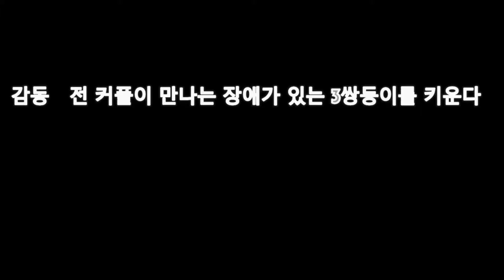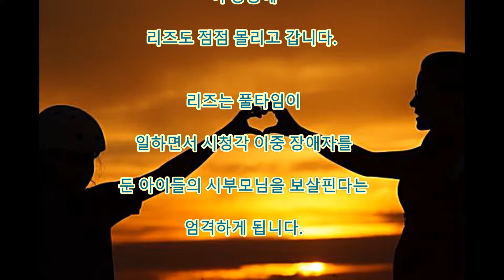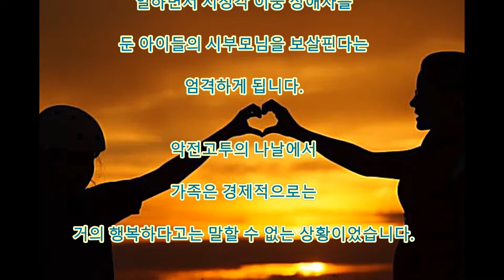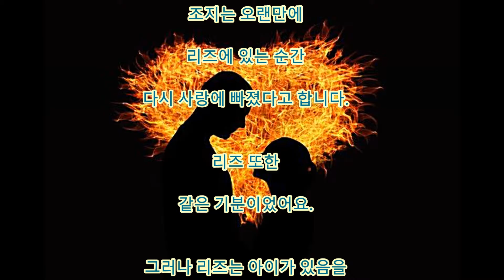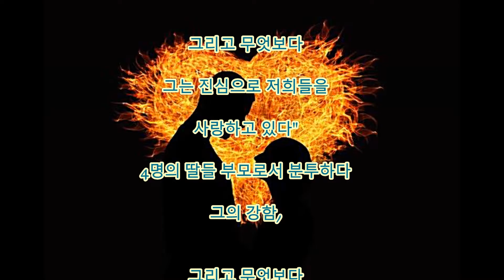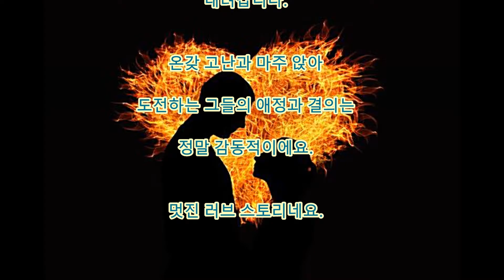감동 전 커플이 만나는 장애가 있는 3쌍둥이를 키운다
Aikichi Channel

댓글

리즈가 2번째 아이를
임신하는 것으로 나타날 무렵
결혼 생활은 갑자기 끝을
알리게 됩니다.
남편은 리즈와 아직 작은 사라
그리고 아직 태어나지 못한 아이를 남기고
그들의 곁을 떠났습니다.
그러나 그 뒤
더 가혹한 운명이 그녀를 기다리고 있었습니다.
사실 이때
리즈는 세 쌍둥이를 임신했던 것입니다.
세 쌍둥이는 각각 체중이 2000그램도 없다
상태에서 태어났습니다.
또 아직은 너무 상태
태어나서 버린 것이 원인이고
세 사람 모두 완전히 실명하고
더 입원 기간 중 제기한 합병증으로
전원이 2세가 되기 전에 청력을
완전히 잃어버렸습니다.
세 쌍둥이의 여자 아이는
시력과 청력을 잃고
완전한 어둠과 정적에 휩싸인 세계에
살기를
피할 수 없게 되어 버립니다.
온갖 고난과 마주 앉아
도전하는 그들의 애정과 결의는
정말 감동적이에요.
멋진 러브 스토리네요.

인용 전

관련 동영상

화상 인용 전
pixabay